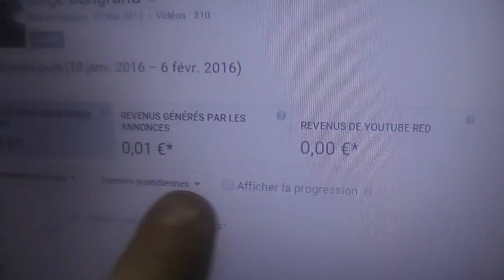voila comment ça se passe ,je suis riche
est oui enfin je suis riche grase a vous les amis de you tube est fb merci a vous